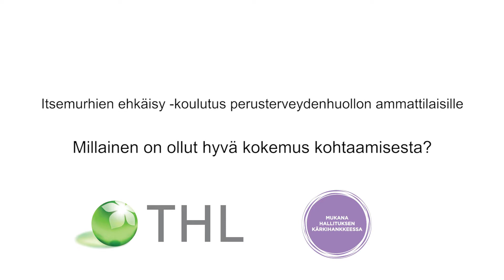Millainen on ollut hyvä kokemus kohtaamisesta?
Terveyden ja Hyvinvoinnin laitos (THL) kuvautti videoita, joita näytetään perusterveydenhuollon koulutuksissa ympäri maata. Tämä on osa hallituksen kärkihanketta Itsemurhien ehkäisyksi ja olen tyytyväinen, että tässäkin hankkeessa on osattu ottaa kokoemusasiantuntijana minut mukaan.
Ennen videointia kerroin nauhalle pitkälti omista kokemuksistani  ja ajatuksistani, sekä omista toiveistani henkilökunnalle, kun olen ollut itsetuhoinen. THL:lla nauhoja kuunneltiin ja kertomaani verrattiin asiasta tehtyihin tutkimuksiin. Omat ajatukseni ja toiveeni olivat hyvin linjassa tutkimustulosten kanssa. Joten puheeni ovat omiani, mutta edustavat myös  hyvin koko viiteryhmääni. Toivon todella, että asian puheeksi otto ja kuuntelu sujuu jatkossa perusterveydenhuollossakin hyvin.